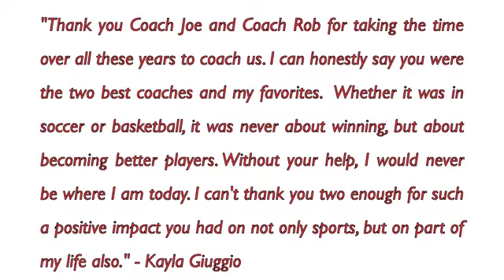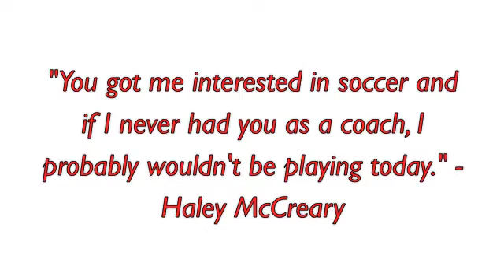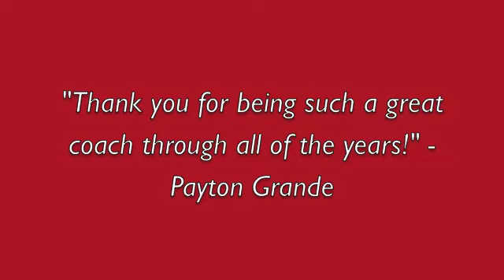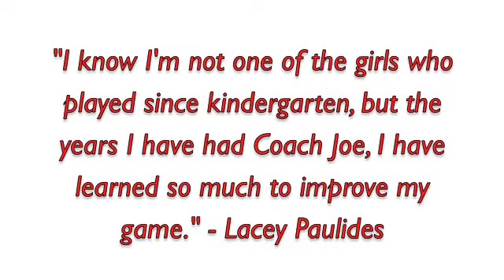Thank You, Coach.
Thank you to the best 2 soccer coaches I've ever had.